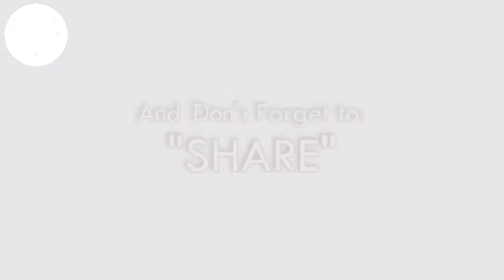Horror Movies😱 Alcohol🍾 Modesty👙 & More...Sunday Message - Andrew Ioannou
Horror Movies😱 Alcohol🍾 Modesty👙 & More...
Sunday Message - Andrew Ioannou

For more great material to help you to investigate more about God, Jesus & Christianity or to help you grow in your Christian faith